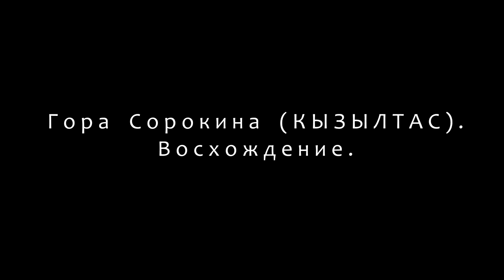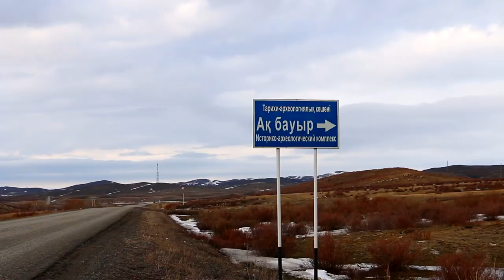Гора Сорокина (КЫЗЫЛТАС). Фильм-восхождение // Сағыр. Сорокин тауы.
Название горы Сорокина, что расположена близ села Сагыр Уланского района Восточно-Казахстанской области, многими трактуется неправильно. В её названии часто видят связь с чёрно-белой представительницей семейства врановых - сорокой. Вот только между сорокой и горой с её наивысшей точкой в 840,6 метра нет ничего общего. А вот сама гора имеет много общего с историко-археологическим комплексом Ак-Баур, расположенным неподалёку, по другую сторону реки Урунхай. Если Ак-Баур известен как древний неолитический комплекс, обсерватория под открытым небом, то гора Сорокина – это сакральное место, у подножия которого археологи и исследователи и по сей день продолжают находить древние курганы и захоронения. В этом фильме я проведу вас с небольшой экскурсией по этим загадочным и красивейшим местам нашего края. С вами вместе мы совершим восхождение на самую высокую точку горного массива Кызылтас – вершину горы Сорокина и полюбуемся открывающимися оттуда видами.